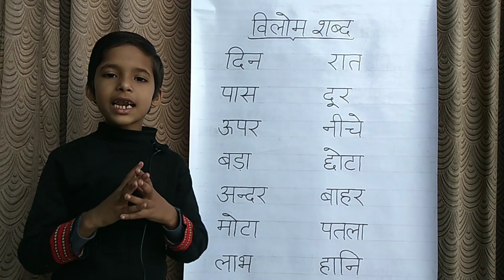opposite words in hindi | vilom shabd in hindi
Cover Topic :-
opposite words in hindi,
opposite words,
vilom shabd,
viprit shabd,
Shabad Sagar,
SSC and UPSC examination,
learn opposite words in hindi,
word oppposite,
hindi opposite words,
Learning,
Hindi Video,
Hindi,
vocabulary,
hindi words,
hindi varnamala,
swar,
learn hindi,
hindi for kids,
varnamala,
education,
kids learning,
easy learning,
learning opposites,
opposite words list,
opposites,
opposite,
words,
preschool,
lkg hindi,
ukg hindi,
kids,
children,